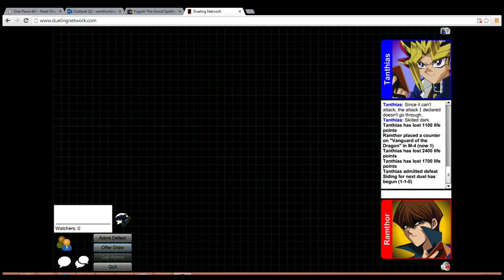Yu-Gi-Oh! Starter Deck tournament round 5: Yugi Reloaded vs. Kaiba Reloaded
With one victory each, Yugi and Kaiba power up their decks to see who deserves the title, King of Games. Which will be victorious?